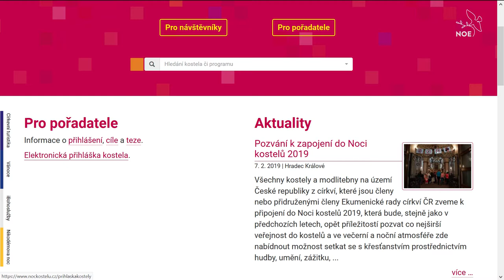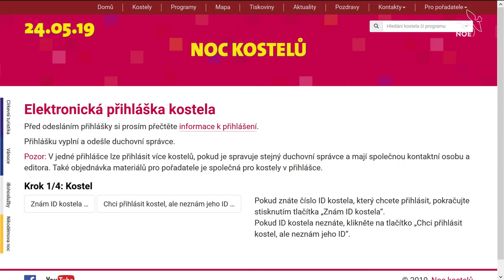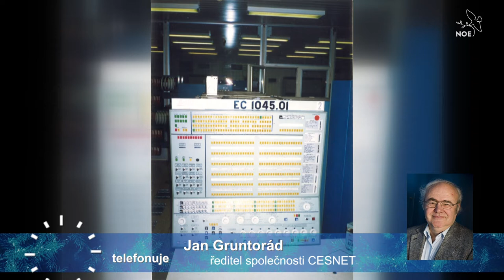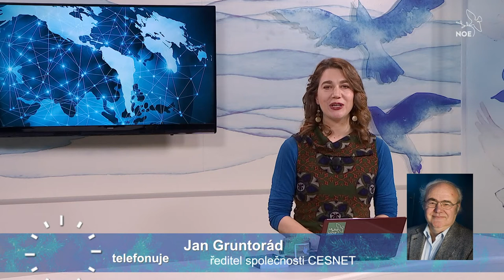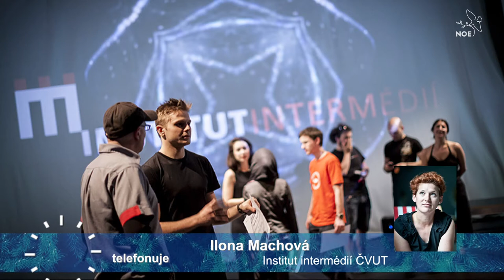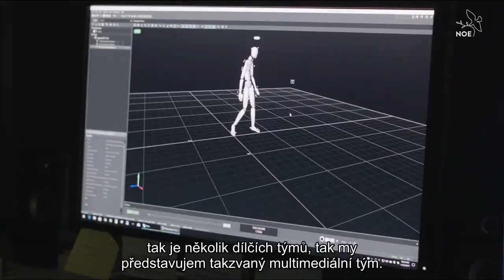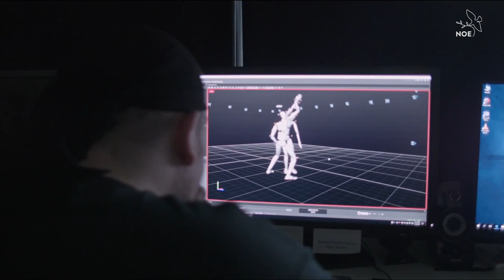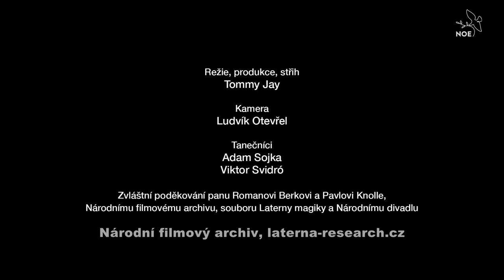Rozhovor ředitele sdružení v televizi NOE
Ředitel sdružení CESNET Jan Gruntorád, poskytl 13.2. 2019 telefonický rozhovor pro televizi NOE v pořadu Živě s NOE - na téma Exkurze do virtuálních médiích - počátek Internetu. Celý rozhovor si můžete poslechnout zde od 5 minuty a 55 sekundy.